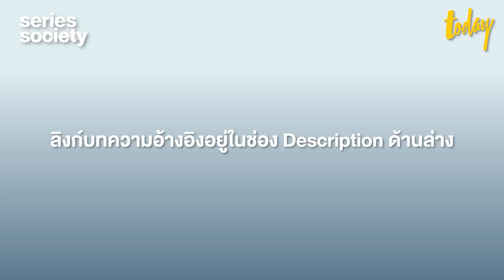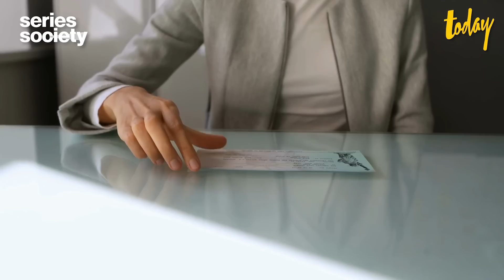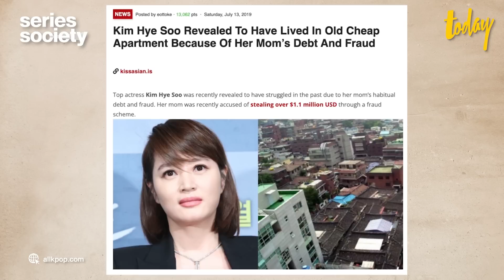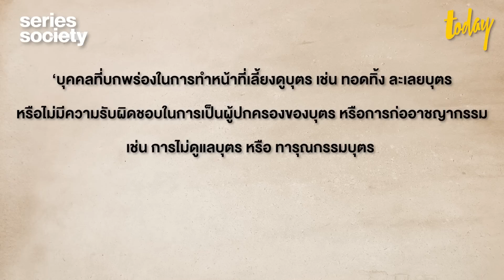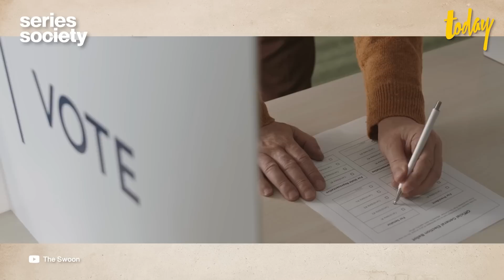เรื่องจริงของ คิมฮเยซู ราชินีจาก Under the Queen’s Umbrella | SERIES SOCIETY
คิมฮเยซู เป็นนักแสดงเจ้าบทบาทที่มีผลงานอยู่ต่อเนื่องในบทที่หลากหลาย พูดได้ 5 ภาษา  เล่นได้ทั้งแอ็คชั่น ดราม่า ตลก นับเป็นนักแสดงที่ฝีมือเข้าขั้นเฉียบขาด โดยเฉพาะกับบทบาทล่าสุดในซีรีส์จาก Netflix เรื่อง Under the Queen’s Umbrella ใต้ร่มราชินี ที่เธอรับบทเป็นพระราชินีแม่ลูกสี่ที่ต้องคอยปกป้องลูกชายและหลานไว้ใต้ร่มเงาของเธอ

ซีรีส์พีเรียดที่ดูโบราณแต่มีแก่นเรื่องที่ทันสมัย และสะท้อนการแก่งแย่งชิงดีในสังคมเกาหลีได้ไม่แพ้ SKY Castle ซีรีส์ในตำนานที่เสียดสีเรื่องการศึกษาได้โดนใจผู้ชม คิมฮเยซูถ่ายทอดบทบาทความเป็นแม่ได้อย่างลึกซึ้ง และทำให้ผู้ชมเชื่อในบทบาทแม่ที่ยืนหยัดเพื่อครอบครัวได้หมดใจ

แต่ชีวิตจริงของคิมฮเยซูนั้น เธอมีประสบการณ์จากการมีแม่ที่ต่างออกไปจากราชินีในเรื่องโดยสิ้นเชิง เมื่อผู้ให้กำเนิดของเธอนั้นกลายเป็นพายุที่โหมกระหน่ำใส่แทนที่จะเป็นร่มที่คอยป้องกันภัยให้เธอ

00.00 เกริ่นนำ
01.10 ชีวิตสุดดราม่าของคิมฮเยซู
04.09 มุมมองต่อความกตัญญูที่เปลี่ยนไปของคนเกาหลี และ กฎหมายคูฮารา
05.37 การใช้ละครย้อนยุคเพื่อส่งสารถึงผู้ชมในยุคปัจจุบัน
07.33 ปิดรายการ

สำนักข่าวTODAY | MAKE TOMORROW, TODAY